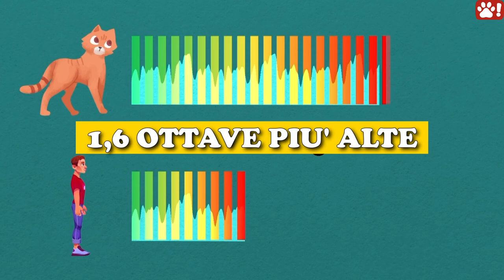16 modi in cui state ferendo emotivamente il vostro gatto